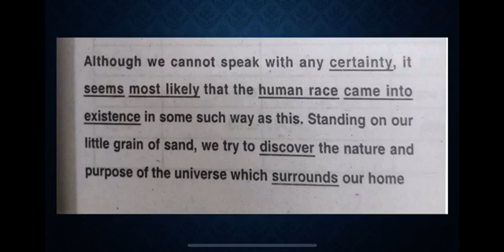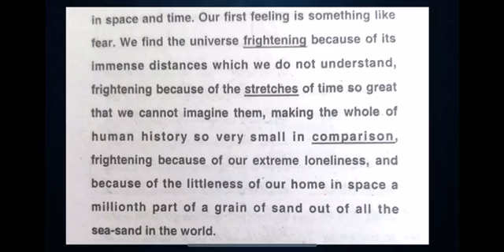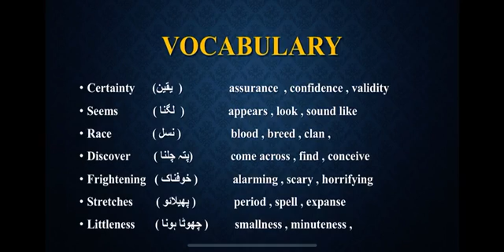5th Paragraph, The Dying Sun, 2nd Year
Video from Mrs Tehreema Hassan